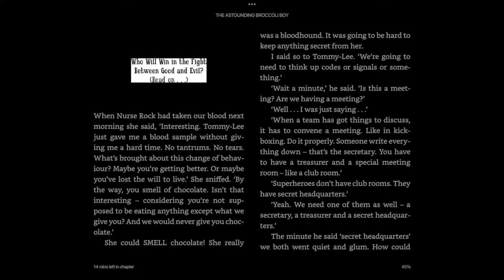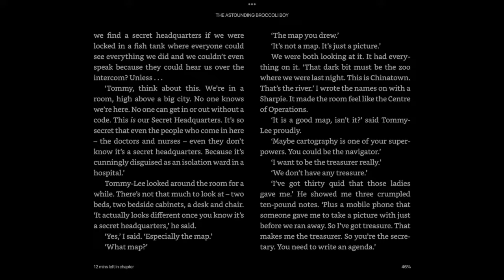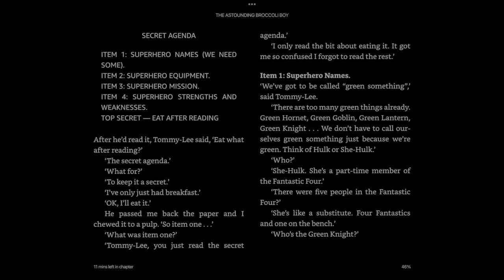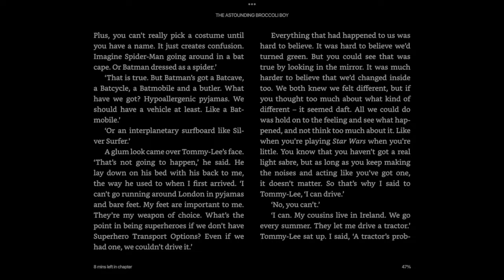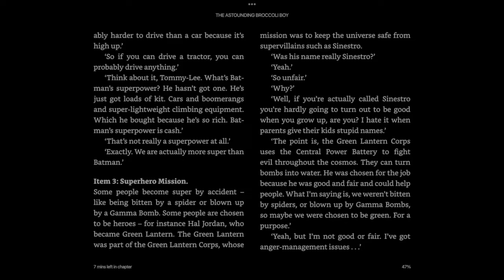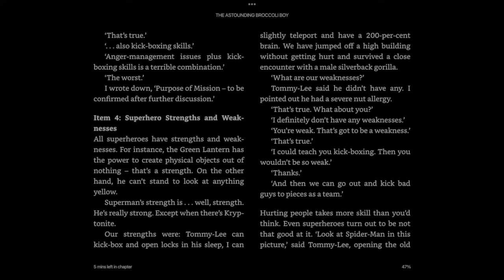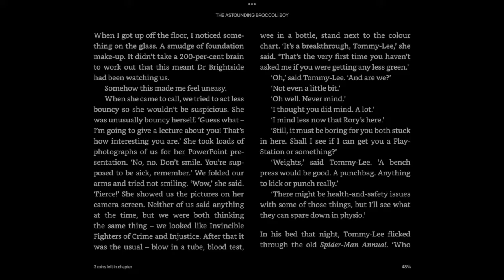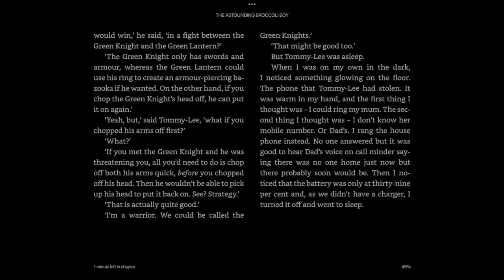BROCCOLI BOY 27: GOOD V EVIL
An excerpt of the book 'The Astounding Broccoli Boy' by Frank Cottrell Boyce.